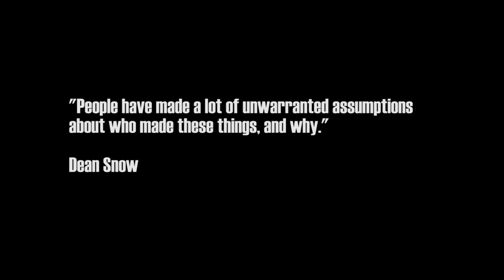Hands on the wall: were the first artists actually women?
Janine Burke explains research by archaeologist Dean Snow suggesting that, contrary to popular belief, the first artists may have been women.

This video is a co-production between SBS World News and The Conversation.

Janine Burke is a Research Fellow at the School of English, Communication and Performance Studies at Monash University.